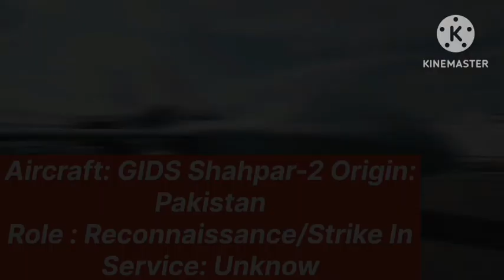Pakistan Air Force 2024 Aircraft Fleet Pakistan AirForce Aircraft Fleet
About the video :- This video is about the Pakistan Air
Force Aircraft Fleet.

Pakistan airforce 2024# aircraft fleet
This video is about the Pakistan AirForce Aircraft Fleet.Pakistan Air Force 2024  Aircraft Fleet

The copyright Laws of the United States recognizes a fair use of copyrighted content.
Copyright Act States: "Not withstanding the provisions Of Section 106 and 106a, the fair use ofa copyrighted work,including such use by reproduction in copies of phone records or by any other means specified by that section, for purposes such as criticism, comment, news, reporting, teaching, scholarship and research, is not andinfringement of copyright."in

Hello, and thank you for seeing our video on about {Pakistan airforce 2024}!
Watch this video as we guide you through:
 Topic 1  Pakistan airforce 2024
 Topic 2  Pakistan all aircraft's
 Topic 3  Pakistan airforce update

pakistan air force j 10 c jf 17 block 1.2. 3#fighterjet
pakistan airforce 2024